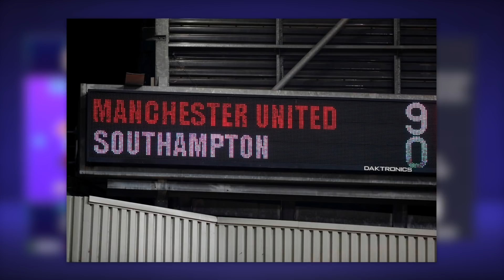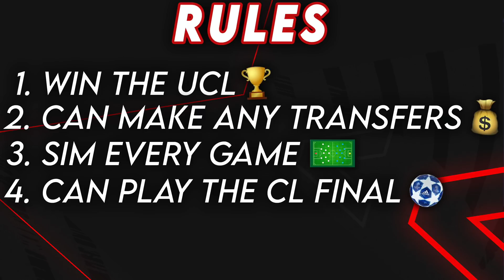FIXING SOUTHAMPTON!! FIFA 21 Career Mode (We Ain't Losing 9-0🤣)